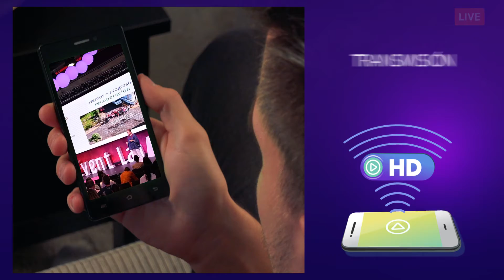Virtual Events, el futuro de los eventos es ahora.